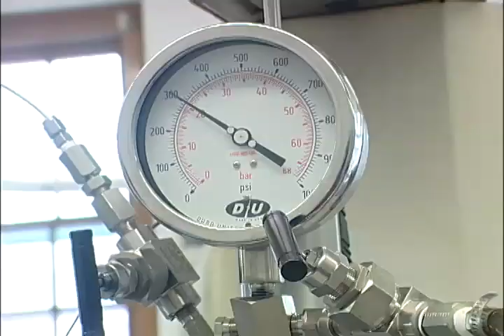Conn Center: Biofuels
Conn Center for Renewable Energy Research